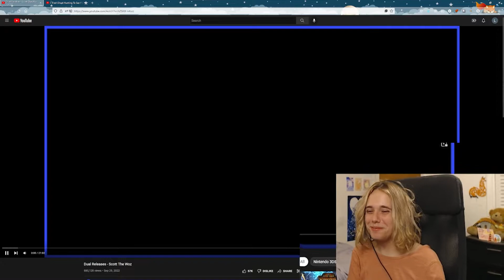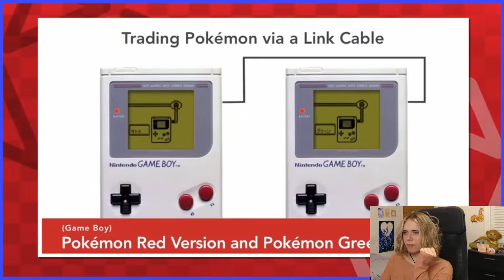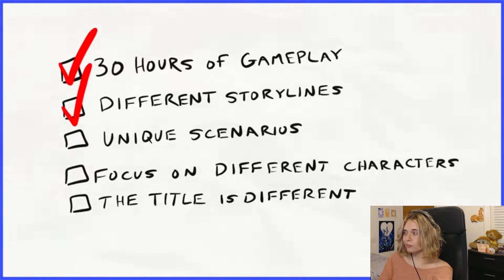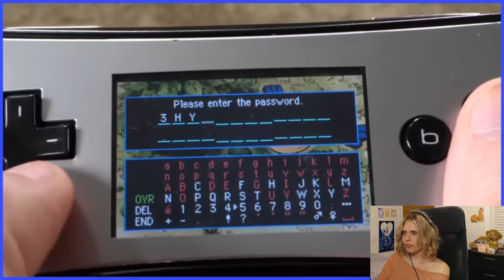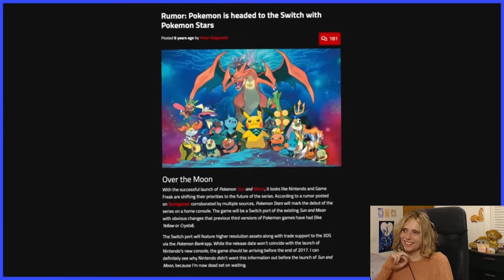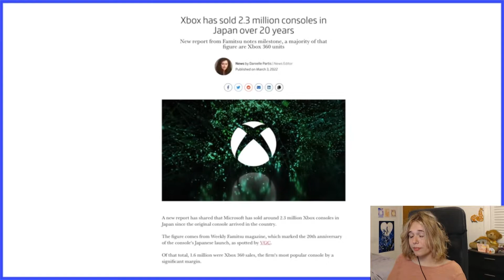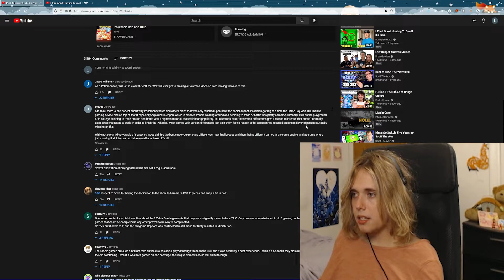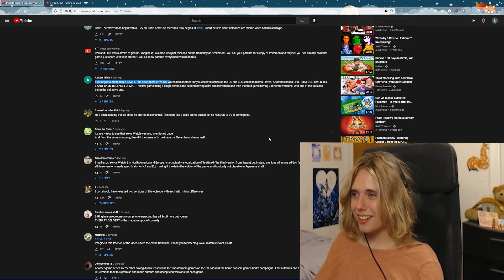lyarri REACTS to Dual Releases by Scott the Woz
Hey folks, today we're reacting games that got dual releases or sometimes tri releases thanks to @ScottTheWoz. This was super funny and he comprehensively covered a lot of different variations on this concept, especially Pokemon.

keep updated on my streams n see pics of my dog Jake
Timestamps:
00:00 Intro
00:09 Start
22:04 Taking about Video
26:45 Outro